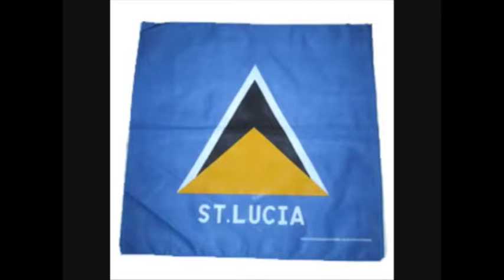Shem Meluce | Muziq Mind | Emrand Henry - What is Going on | Presenting Social Issues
In this episode of Muziq Mind, Emrand Henry's long time track "What is going on" is being reviewed. Some of the issues that were focused on include mentorship and violence. What is going on can be listened to via the following